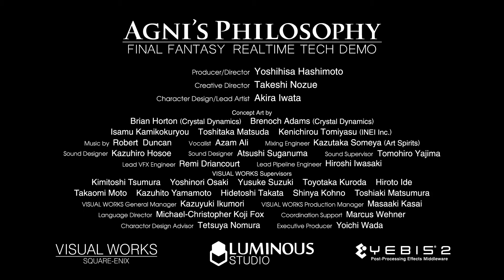Final Fantasy - E3 2012 Agnis Philosophy real time tech demo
Take a Look at the Possible Next Generation Hardware Graphics From Square Enix